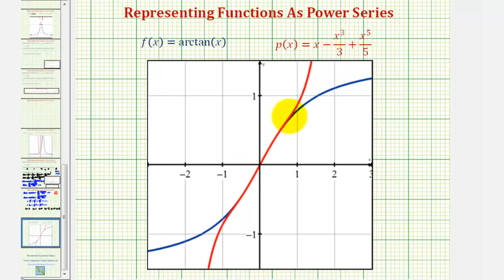Ej: Encuentre una serie de potencia para representar un arctan (x) usando la integración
Este video explica cómo determinar una serie de potencias para representar f (x) = arctan (x) Sitio